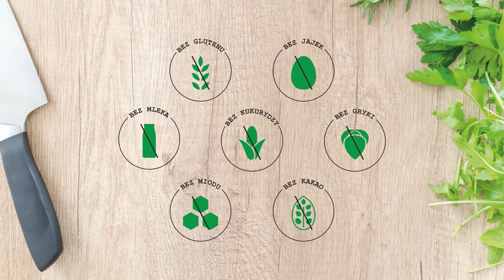Rafaello bez glutenu wegańskie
Bezglutenowe Rafaello bez pieczenia.  Podczas dzisiejszego wspólnego kuchcenia pokaże Wam jak w łatwy sposób przygotować kuleczki wegańskie rafaello. Przepis nie będzie zawierał alergenów takich jak gluten, laktoza, mleko, jajka, miód, kakao. Pyszne kulki rafaello będą idealne dla osób na diecie wegańskiej czy też z alergią lub nietolerancją pokarmową oraz celiakią.